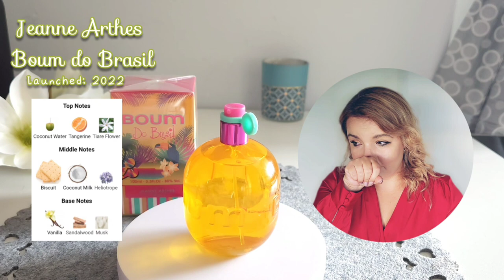Alien Goddess Supra Florale, LV Pacific Chill, Reebok Move Your Spirit, 4711 Coconut Water Yuzu...😍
Fragrance lovers in this video you can find:
1. Reebok - Move your Spirit
2. Givenchy - Dahlia Divin
3. Mugler - Alien Goddess Supra Florale
4. Jeanne Arthes - Boum do Brasil
5. Louis Vuitton - Pacific Chill
6. 4711 - Coconut Water and Yuzu
7. Lancome - Idole
8. Armani - Acqua di Gioia
9. Rituals - Ritual of Ayurveda